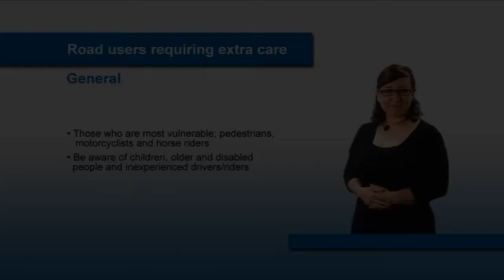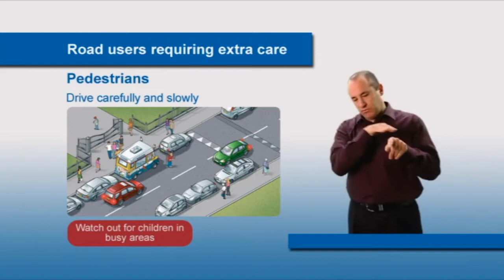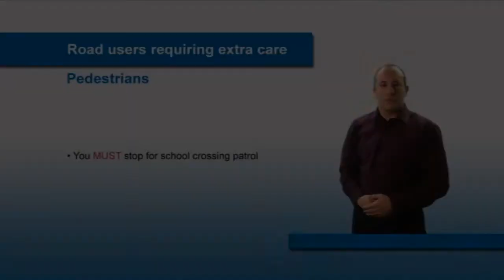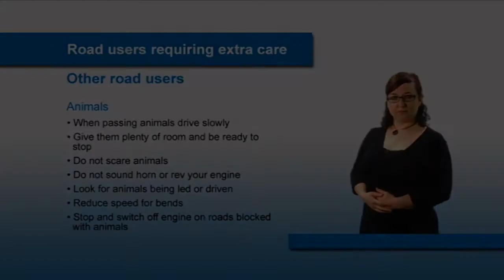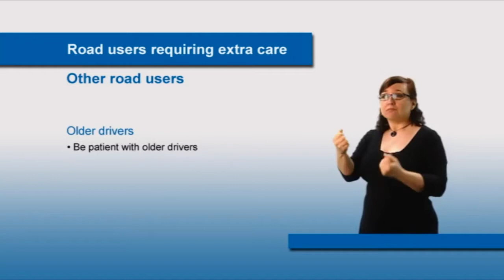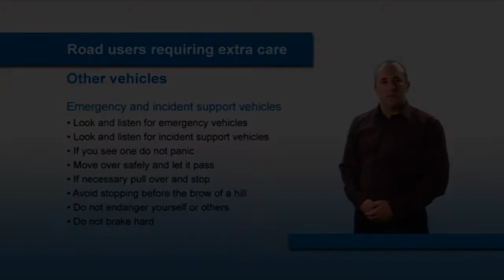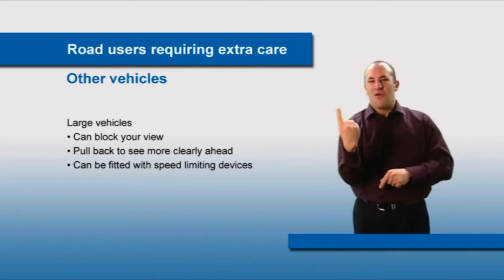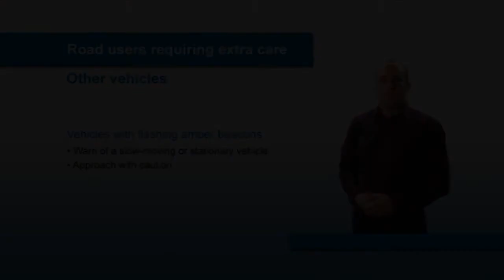BSL The Official Highway Code: Road users requiring extra care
The purpose of this video is to help users of British Sign Language to learn The Official Highway Code for their safety and the safety of others.

This video covers rules for road users requiring extra attention: rules 204-225 of The Official Highway Code.

Please note: This video was produced for the first edition of Learning the Highway Code with British Sign Language, released in 2008. Some rules have been amended since then. Viewers should check for the latest details.